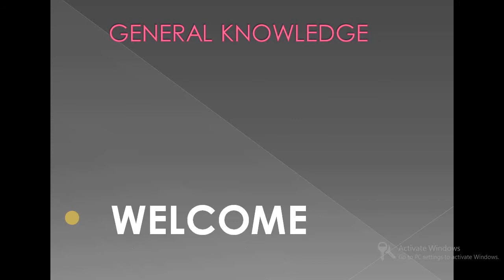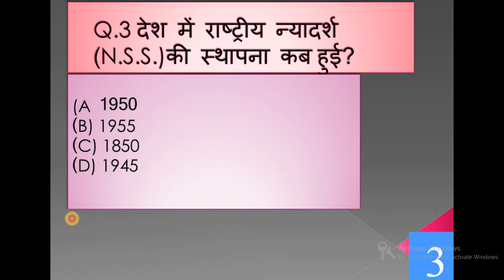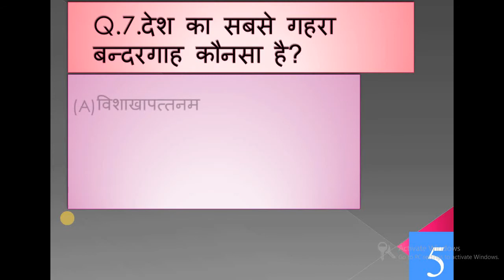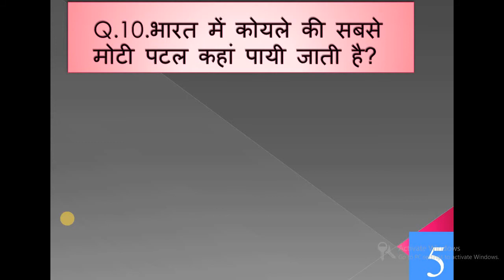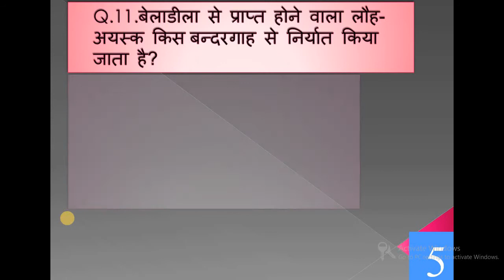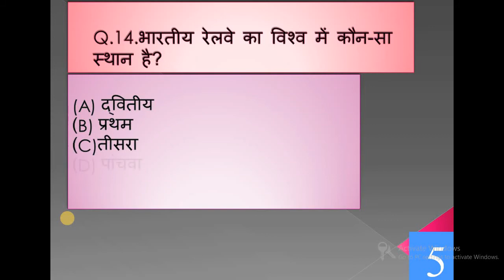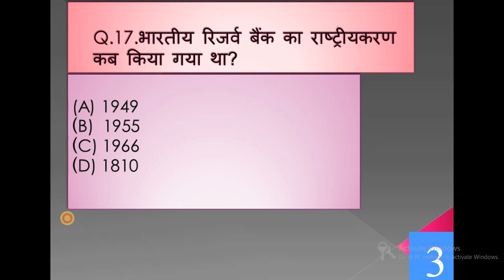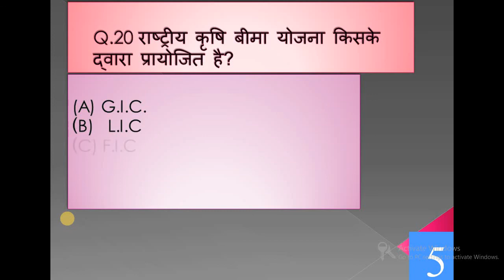GK 2020 | General knowledge Question And Answer | Daily Practice Set | Basic GK | Quiz Test